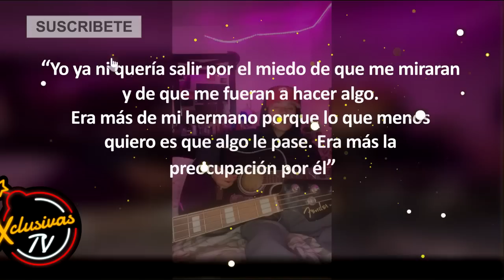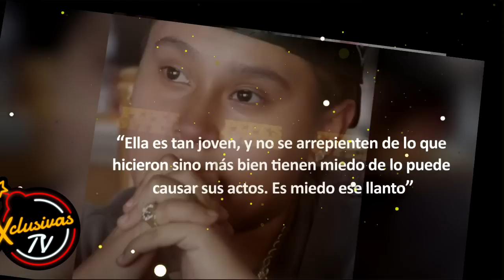Yahritza y Su Esencia se vuelven a condenar con entrevista con Pepe Garza